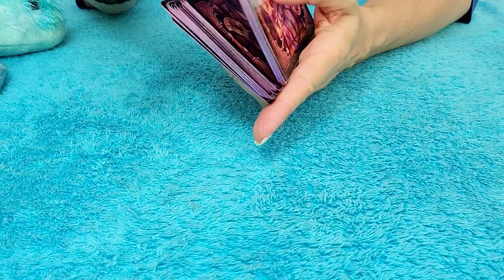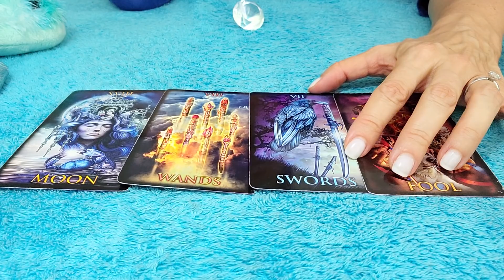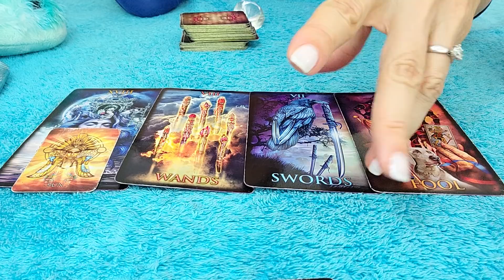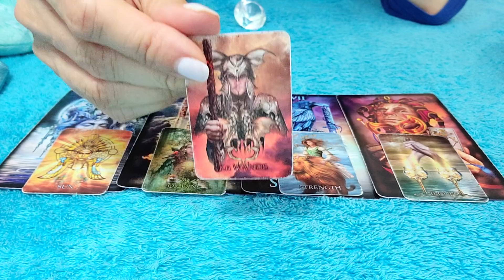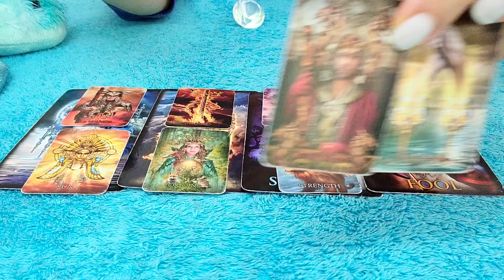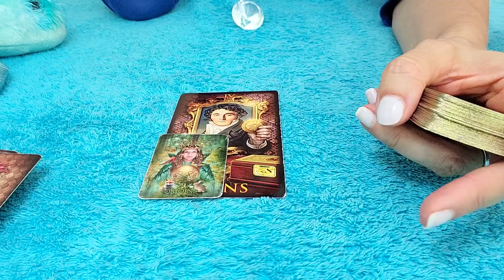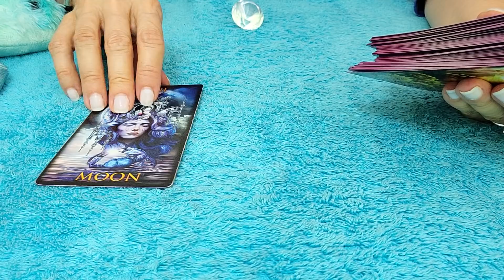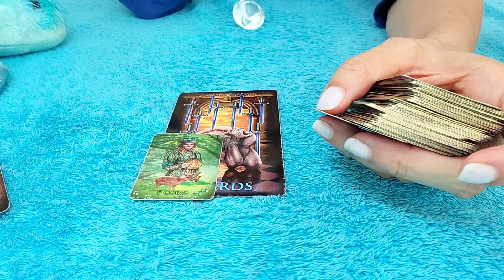VIRGO - JUNE 2021 "KING OF WANDS" IS ENTERING YOUR LIFE, VIRGO! 💝 😉 TAROT READING